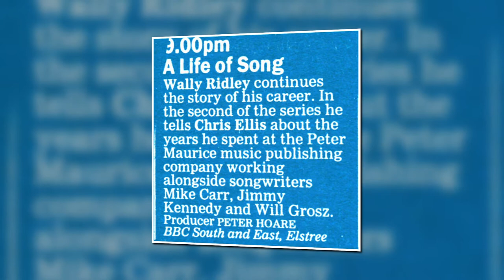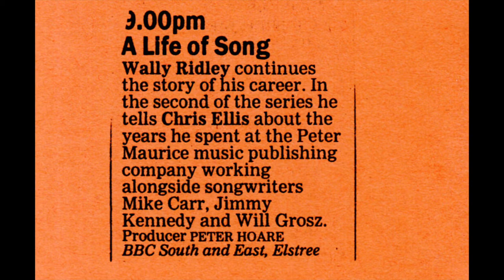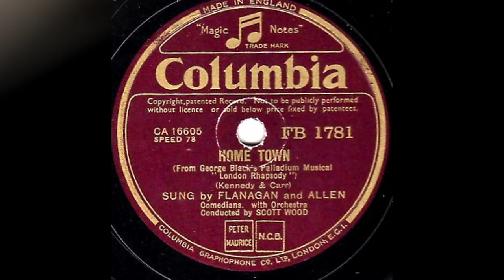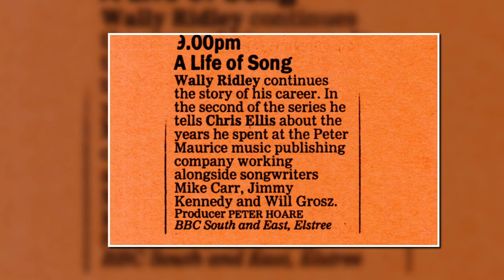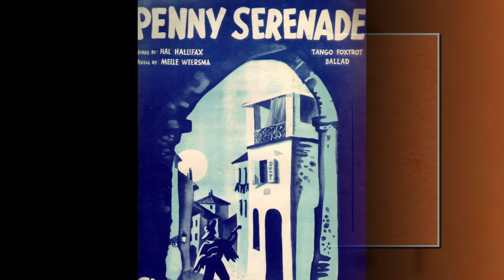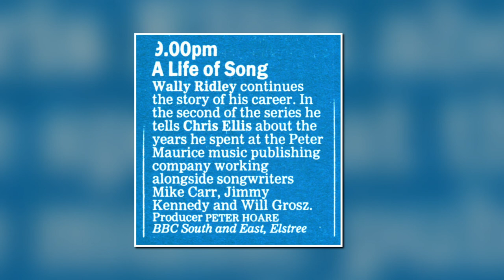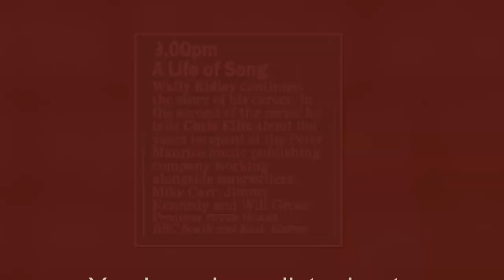A Life Of Song - Wally Ridley with Chris Ellis - 1989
A Life of Song - BBC Radio 2 - 11th July 1989
Wally Ridley tells Chris Ellis about the years he spent at the Peter Maurice music publishing company working alongside songwriters Michael Carr, Jimmy Kennedy & Will Grosz. Hear the stories behind the songs:Isle of Capri, Red Sails In The Sunset, Dinner For One Please James, Home Town, South of the Border, Did Your Mother Come From Ireland?, My Prayer, Penny Serenade, and Why Did She Fall For The Leader of the Band?